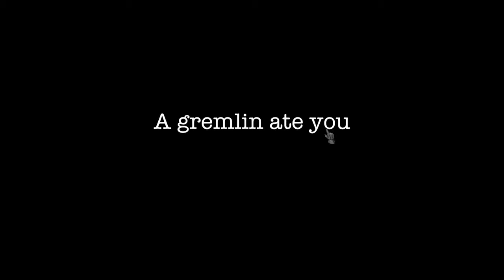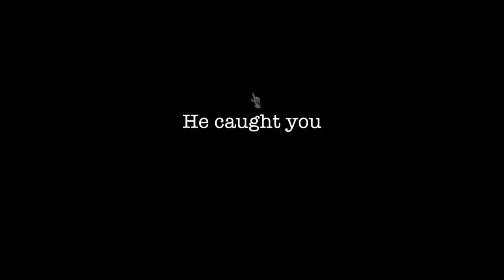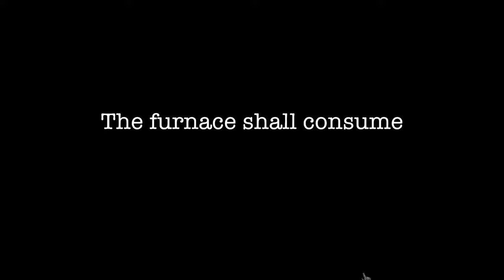Locomotive 115 - Full Game - No Commentary - Horror On A Train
We play as a engineer/fireman who is running from demons. Legit fun trying to manage all the moving parts, whilst fighting off/running from demons.